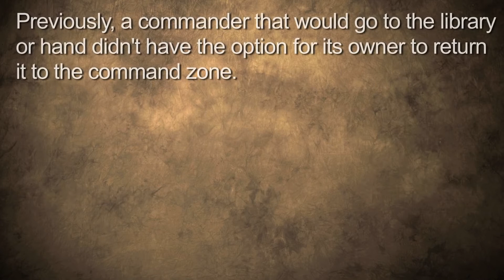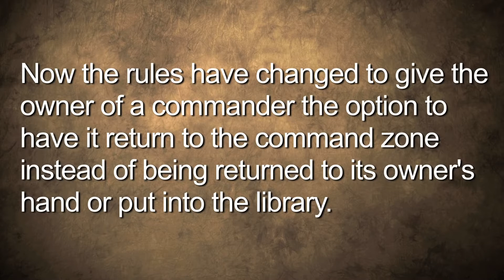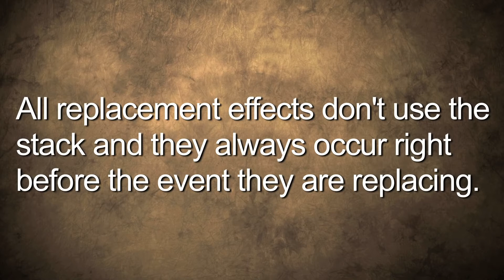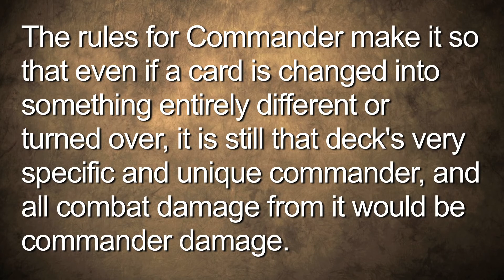Commander Rules Update Judge's Corner #74